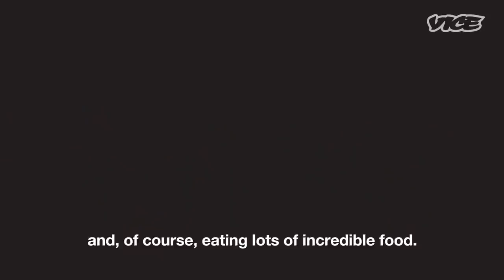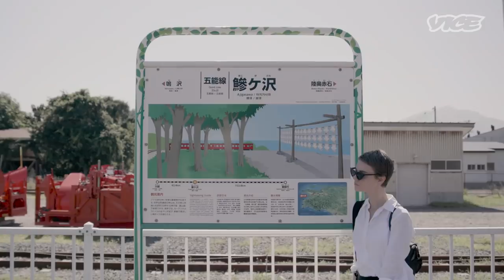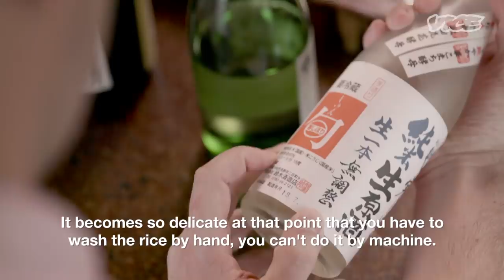Into The Japanese Kingdom Of Sake And Mountain Spirits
Ramen-aficionado Bridie Shepherd, ventures deeper into the Japan’s hidden north. In this episode, Bridie finds herself swept up in Aomori’s spectacular lantern festival where vibrant larger-than-life floats light up the streets. Hopping onto the Gono train line that hugs the rugged Sea of Japan, Bridie next travels to Akita Prefecture — AKA the Kingdom of Sake — to down some of the purest sake in the land in one of the oldest breweries in Japan. With her Tohoku food odyssey coming to an end, Bridie drops into the isolated forests of Dewa Sanzan to meet a rare sect of mountain priests who believe the mountain’s vegetables can connect the human soul to the spirits around them. Will she find enlightenment in the food? Watch to find out now.